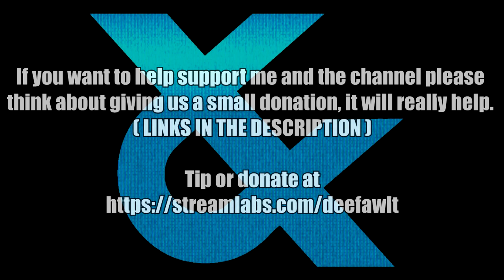AMY ROSE from SONIC in Soul Calibur VI